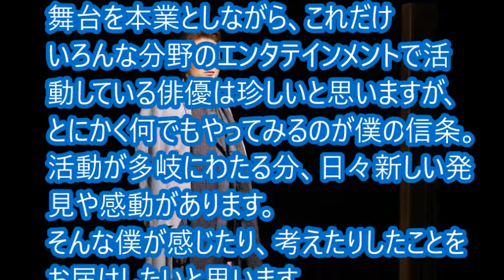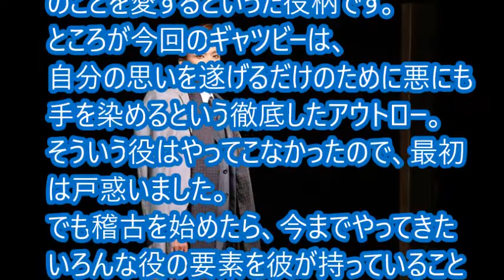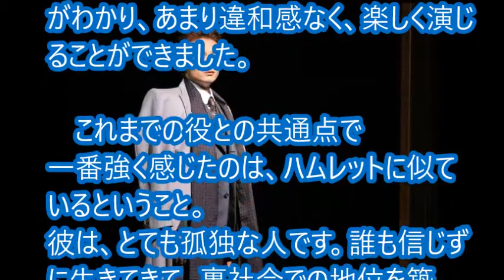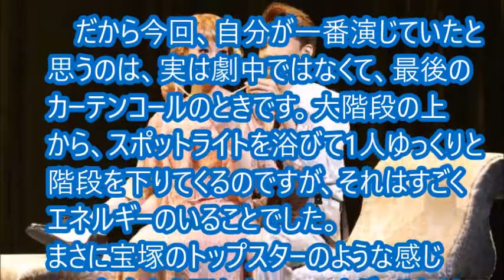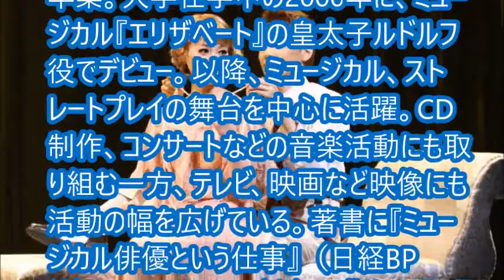井上芳雄 ～演技は「背中」で演じるのが一番難しい ～ インタビュー１